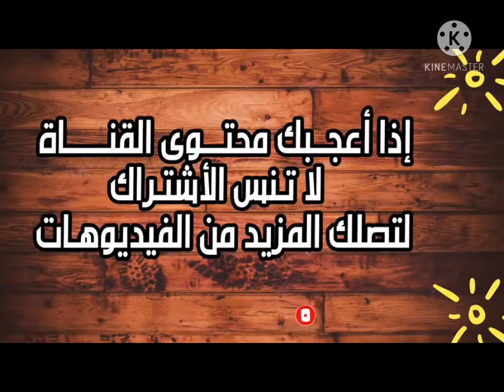artughrul drama ost and the end of orale